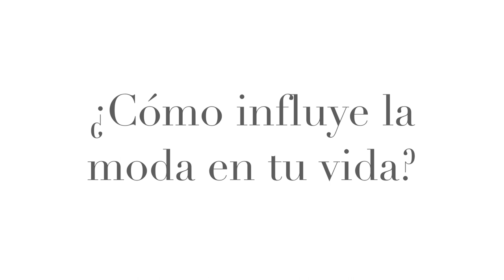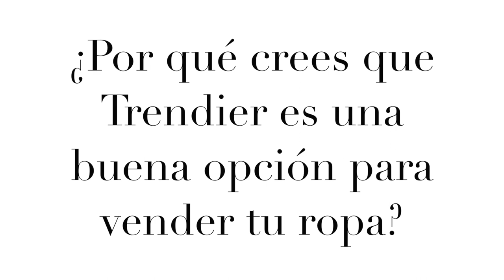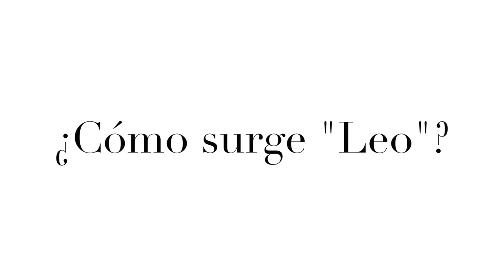NAT DUPEYRON VENDE SU CLOSÉT EN GOTRENDIER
¡JUNTAS POR LA DISCAPACIDAD AUDITIVA!

Todo el dinero que se junte de las ventas del clóset de Natasha Dupeyrón en la app de moda de Trendier será donado a la Fundación MVS Radio para comprar 100 auxiliares auditivos que ayuden a las personas de bajos recursos a que puedan escuchar por primera vez. Además, se usará para la realización del corto “Leo”.